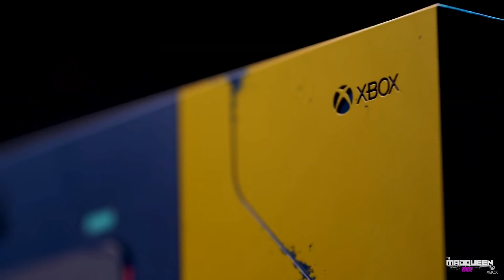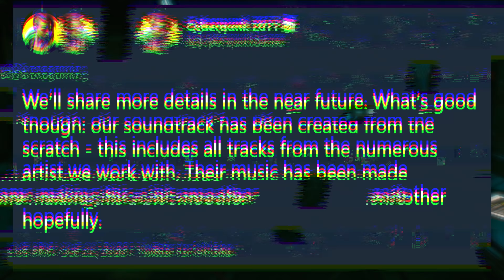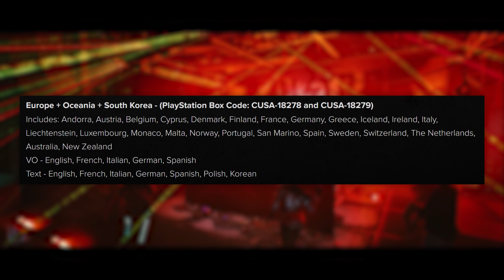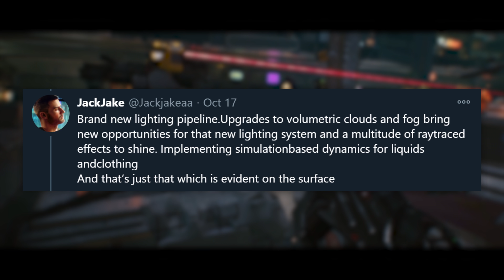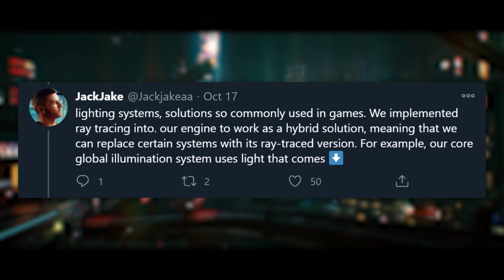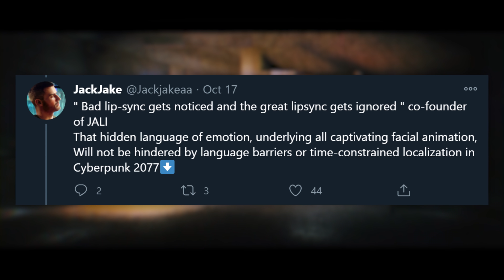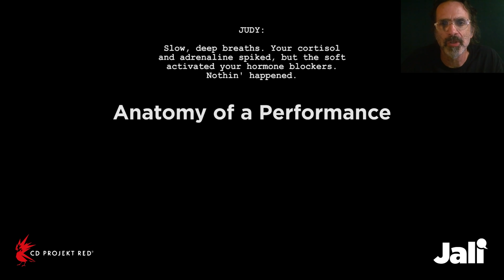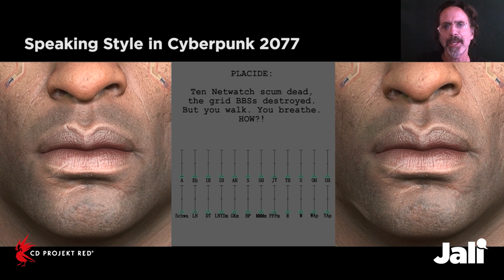Cyberpunk 2077 - Characters Revealed, New Screenshots, Exclusive Interview!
Cyberpunk 2077 Night City Wire Episode 5 is closing in on us, so we've already received a tease on the upcoming new gameplay trailer, new characters, new gameplay features, streamer mode, review code rumors, console language support on consoles, and a deep dive into the upgrades made to the REDengine for this game! There is plenty to go over, so here's the recap of everything we've learned over the last week!

Timestamps
0:00 - Introduction
0:13 - Madqueen's Giveaway XB1X CP2077 Limited Edition
0:37 - Review Copies & Leaks Discussion
1:34 - New Gameplay Trailer Confirmed for NCW5
2:04 - New Characters: Bryan Dechart & Amelia Rose Blaire
2:37 - New Character: Ozob & Bozos Gang Tease?
3:51 - DrDisRespect in Cyberpunk 2077?
4:30 - Streamer Mode & No Copyright Soundtrack?
5:09 - Vehicle Trunk Storage
5:46 - Universal Stash for Apartment & Vehicles
6:23 - Console Language Support Breakdown
8:38 - PC Gamer Exclusive Interview
9:03 - REDengine Overhaul
9:59 - Layered Fashion, Car Destruction, Proxy System
10:44 - Real-time Raytracing for Development
11:47 - Lip-sync JALI Technology